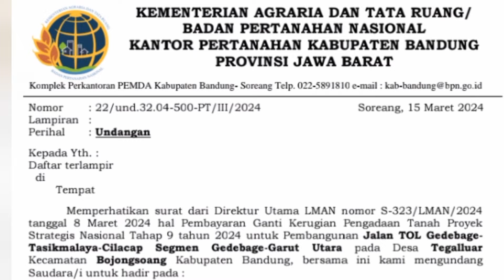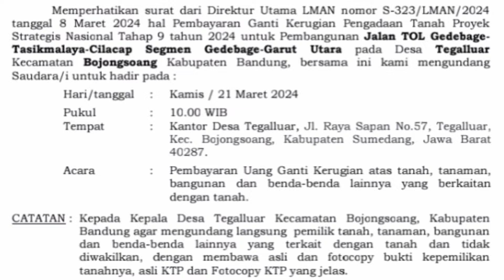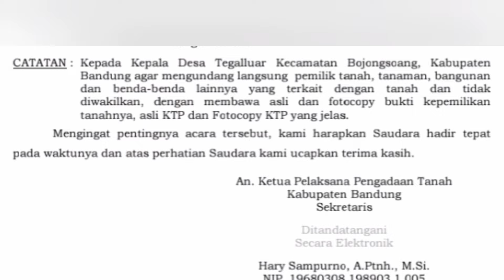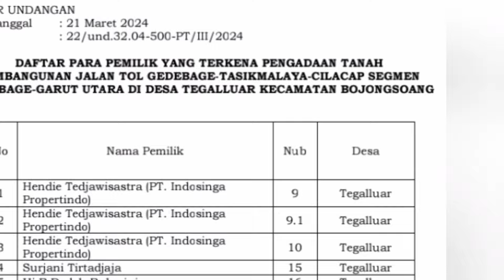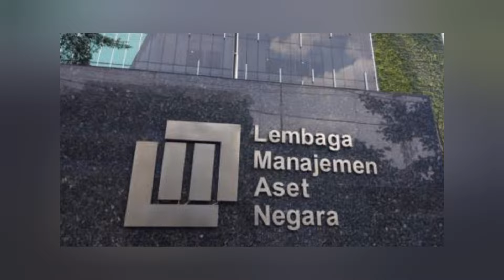Rencana Pembayaran UGR Tol Getaci di Ds.Tegalluar Kec.Bojongsoang Kab.Bandung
Direncanakan Pada Hari Kamis, 21 Maret 2024 akan dilaksanakan Pembayaran UGR Tol Getaci di Ds.Tegalluar Kec.Bojongsoang Kab.Bandung Pkl 10.00 WIB s/d Selesai Bertempat di Aula Kantor Ds.Tegalluar Kec.Bojongsoang